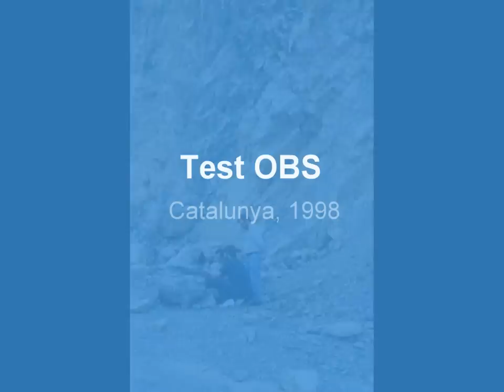Seismics around the world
Travelling with seismometers. Seismic fieldwork
Campanyes sismiques
sismica experimental